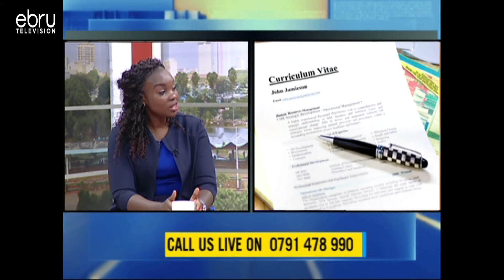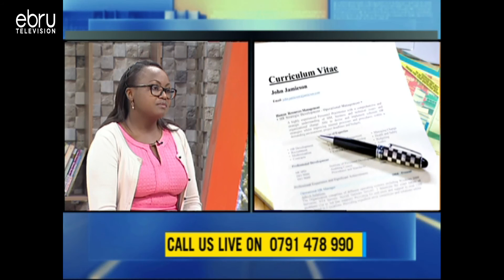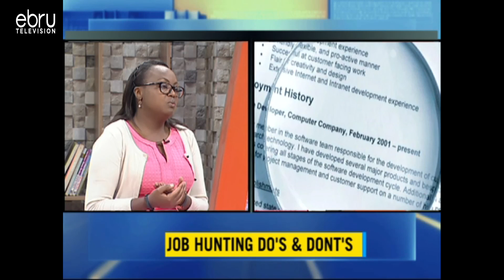Job Hunting Do's And Don'ts